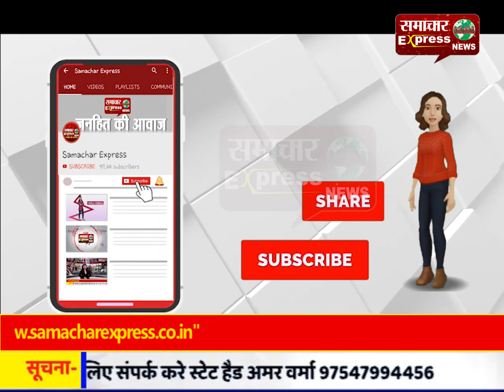रागी ढ़ाड़ी जत्थे ने गुरु की महिमा का किया गुणगान